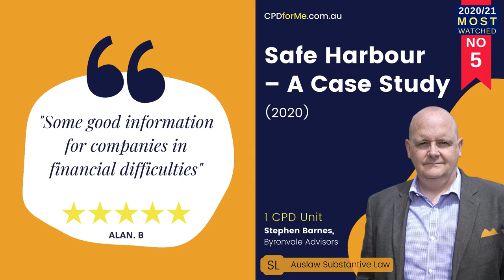Lawyers Most Watched Australian Substantive Law CPD 2020/21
Most watched Australian Substantive Law Legal Updates available 24/7 Supporting Aussie Kids Too
1. Family Law Update (2020). Geovanna Jammo
2. Coronavirus: Practical Business Legal Insights (2020), William Attoh
3. Wills and Estates Update (2020). William Attoh
4. Drone Law: Flying above the regulatory hurdles (2020), Tom Pils
5. Safe Harbour – A Case Study (2020), Stephen Barnes
6. Property Update (2019), Emma Elsworth
7. 2021 Caveats Update (2021), Vikram Misra
8. Trade Secrets: What are they, exactly? What do I need to know? (2020), Gavin Adkins
9. Commercial Law Update (2020), William Attoh
10. Commercial Options for Major Contracts (2019), Erik Young

Original "Australian" instrumental by Ian Sandercoe